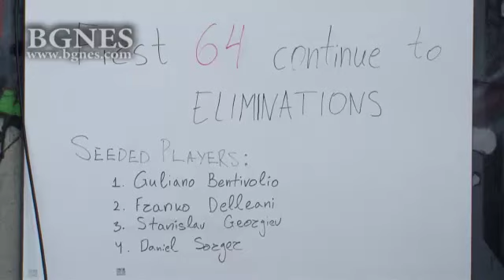Над 120 състезатели стартираха на турнира по футбол на маса в София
Над 120 състезатели стартираха в най-големия турнир по футбол на маса (джаги), провеждан някога в страната ни, предаде репортер на БГНЕС. „Това са първите интернационални серии по футбол на маса или позната още като джаги, които се провеждат в България”, заяви един от главните организатори на турнира Екатерина Атанасова. „ За трета поредна година кандидатствахме за домакинство и най-накрая успяхме да го спечелим и то за турнир от толкова висок ранг към международната федерация по джаги. В надпреварата участват над 120 състезатели при мъжете и жените от над 10 държави. Това събитие е ново за България, но се надявам да се качим на почетната стълбичка в поне половината от категориите, тъй като имаме много елитни и добри състезатели." /БГНЕС